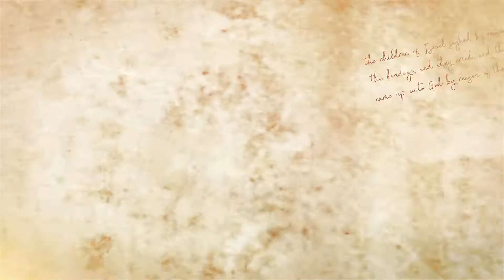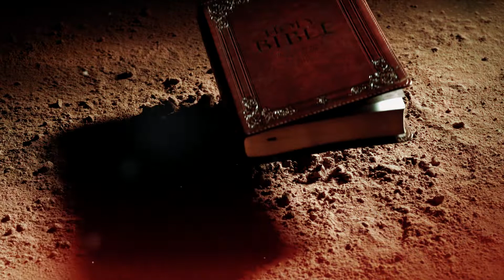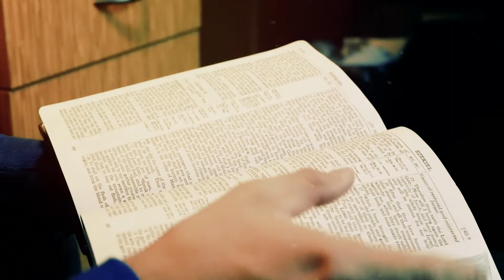Opening Video - Youth Conference 2022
In Exodus 5, Pharaoh asked Moses and Aaron, "Who is the Lord?" since the Israelites had failed to tell the Egyptians who their God was, he did not know the Lord. Our present society is in a similar situation. In the opening video of NVYC22, the teenagers were challenged to tell the world Who our Lord is. To view the entire service, visit our